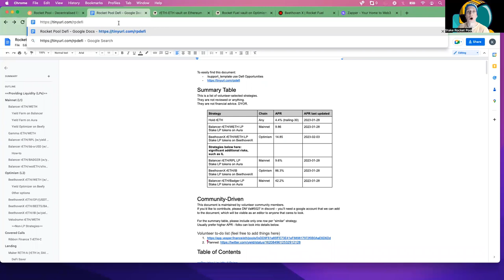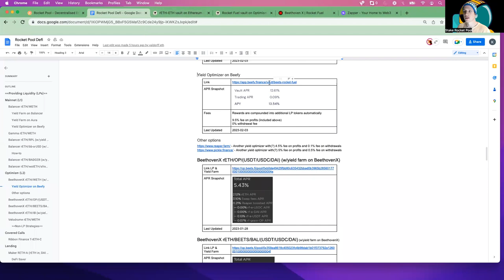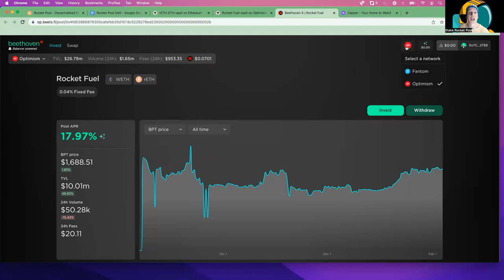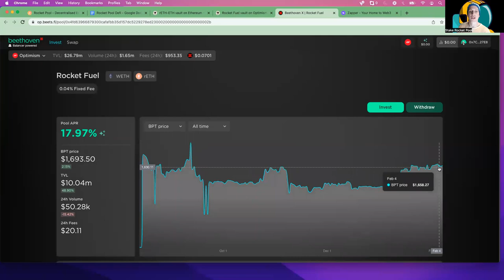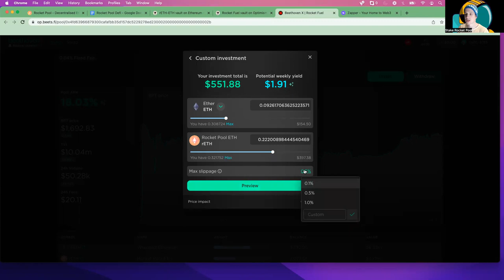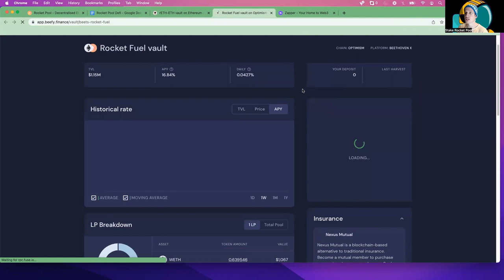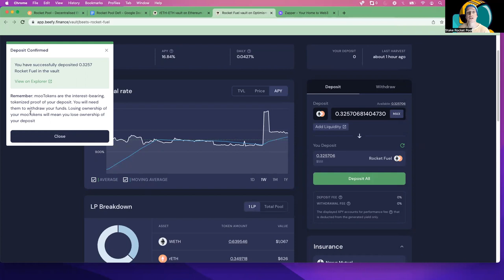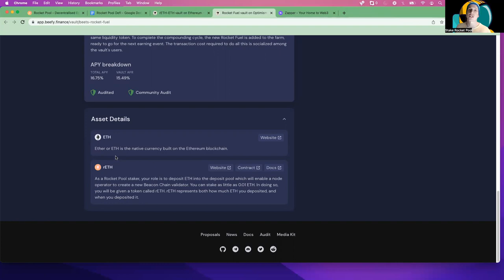🚀 Rocket Pool reth/weth on beethoven L2 + yield farm on beefyfinance rETH DeFi How-To Guide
This guide is on how to use rETH from Rocket_Pool on the L2 Optimism to earn stacked rewards from beethoven, #.beefyfinance, and eth via staking.

 This video walks through first how to provide liquidity (rETH and wETH) to Beethoven and then how to place your Beethoven LP token into Beefy Finance to optimize your returns.

Nothing contained here constitutes a solicitation, recommendation, endorsement, or offer by StakeRocketPool to buy or sell any securities or other financial instruments in this or in any other jurisdiction in which such solicitation or offer would be unlawful under the securities laws of such jurisdiction. All investments involve risk and a potential for loss. This is educational information only.